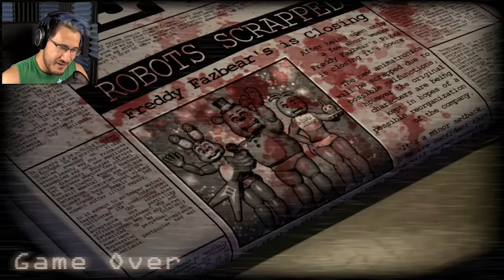"BLANK" STARE (...get it?) | Five Nights at Candy's #3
I'm the master of these sick puns... surviving maybe not so much...